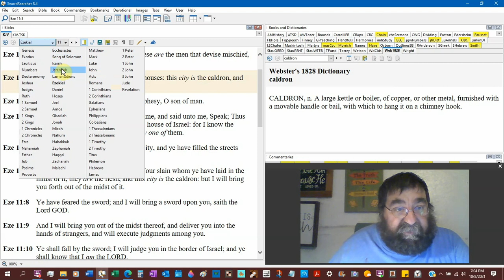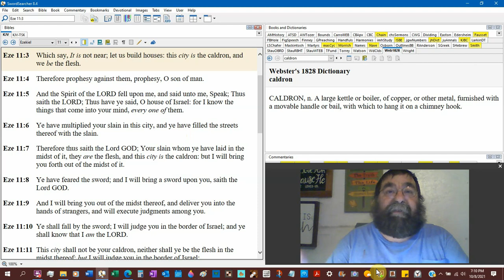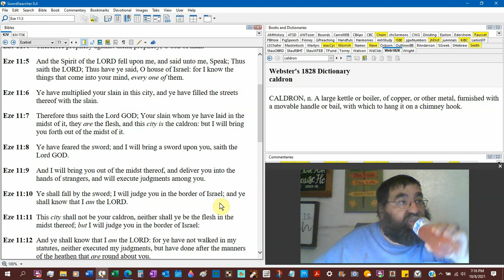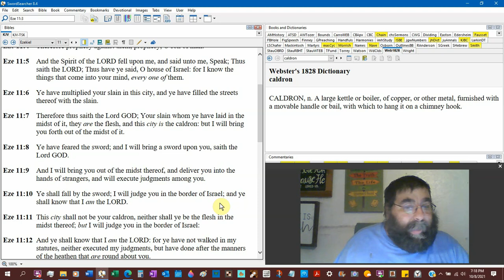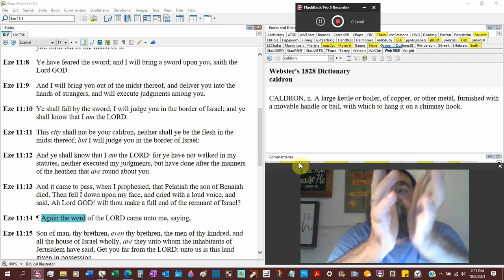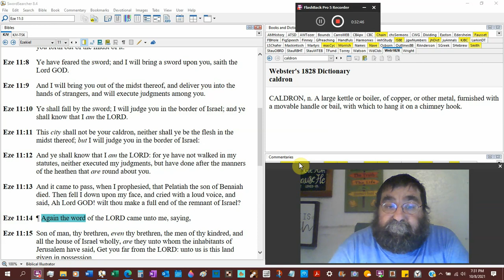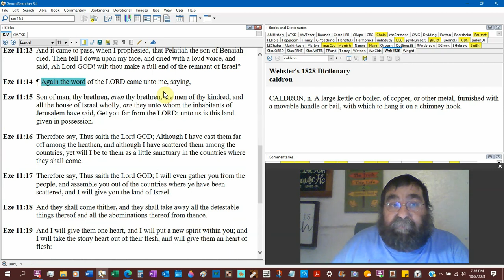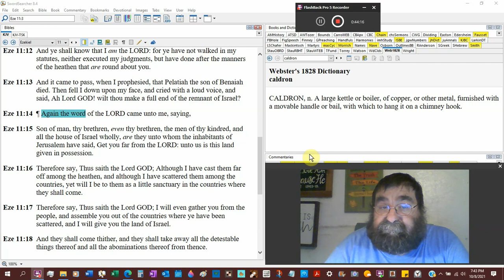This City Is The Caldron Ezekiel 11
There are deceptive, malicious counselors who jeopardize the safety of the people.
They promise peace and protection, but conflict and chaos are on the way.